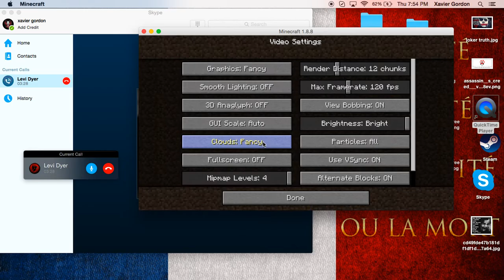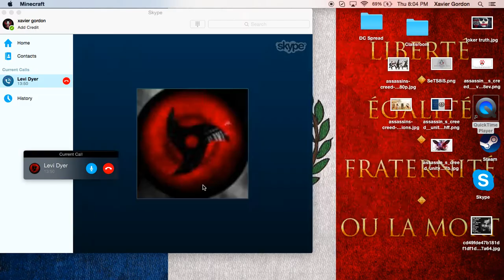Survival Games episode 1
I finally have minecraft on my computer! YEESSS! I had a lot of fun recording this episode with my good friend Levi.